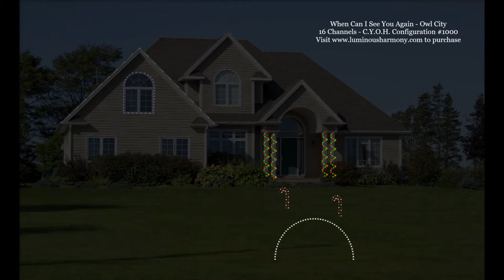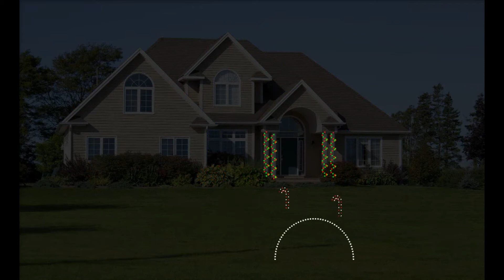When Can I See You Again (16 Channels) - C.Y.O.H. Configuration # 1000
Create Your Own Harmony sequences are available for purchase from Luminous Harmony

"When Can I See You Again" by Owl City can be purchased